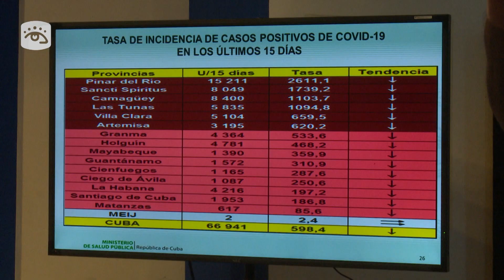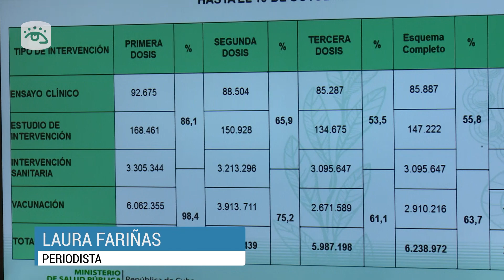Cuba - Conferencia de Prensa sobre la vacunación anti Covid-19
El Ministro de Salud de Cuba, José Ángel Portal Miranda y el director de BioCubaFarma, Eduardo Martínez participaron en una conferencia de prensa para actualizar sobre el proceso de vacunación en el país. Detalles en este reporte...